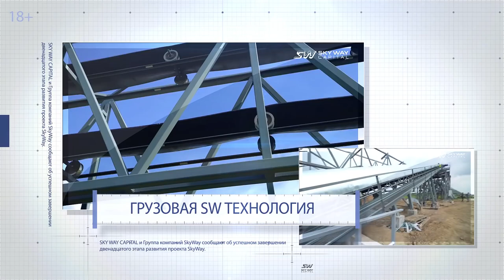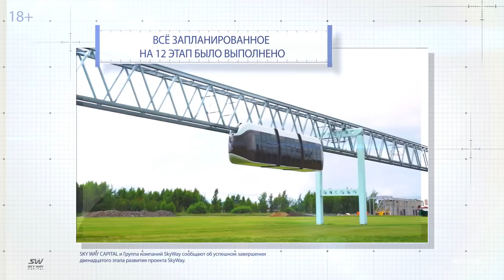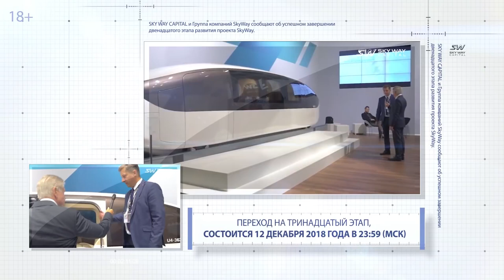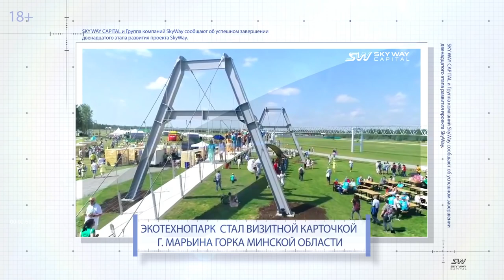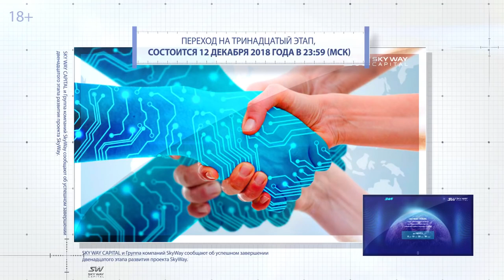Переход на 13 этап развития группы компаний SkyWay 12.12.2018 в 23-59 по МСК